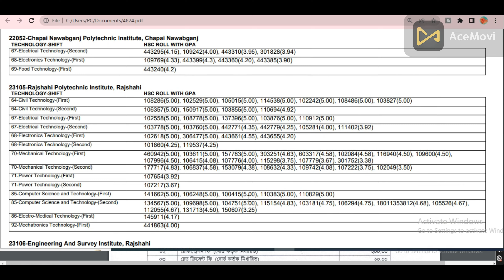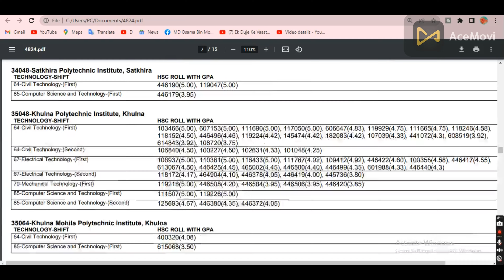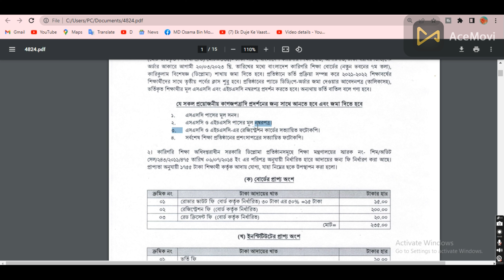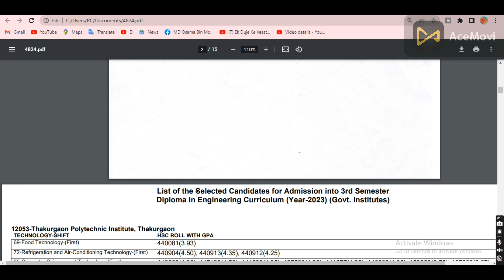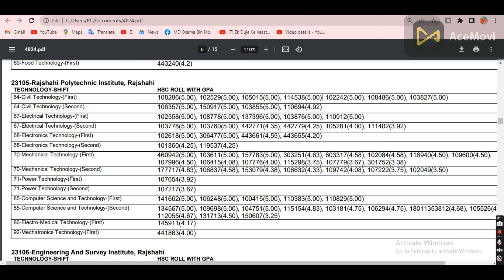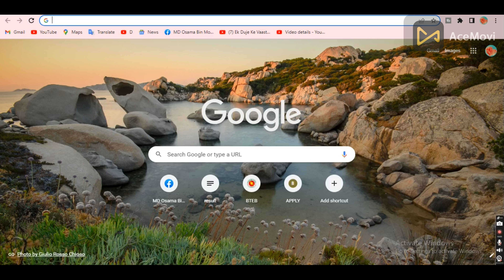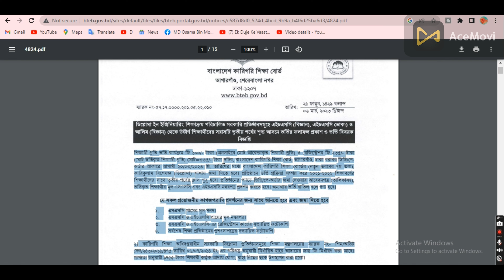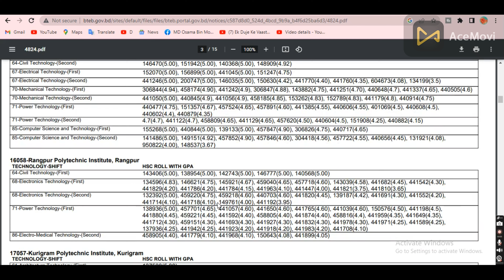ডিপ্লোমা ৩য় পর্বে শূন্য আসনের ভর্তি ফলাফল ২০২৩। Diploma 3rd semester admission result published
ডিপ্লোমা ইন ইঞ্জিনিয়ারিং সরকারি প্রতিষ্ঠানে সরাসরি তৃতীয় পর্বে ভর্তির ফলাফল প্রকাশ।।

HSC to polytechnic 3rd semester admission 2022 ।। পলিটেকনিকে ৩য় পর্বে সরাসরি ভর্তি বিজ্ঞপ্তি

বাংলাদেশ কারিগরি শিক্ষা বোর্ডের অধীনে ডিপ্লোমা-ইন-ইঞ্জিনিয়ারিং ও ট্যুরিজম শিক্ষাক্রমে ৩য় পর্বের শূন্য আসনে এইচএসসি (বিজ্ঞান/ভোকেশনাল) উত্তীর্ণ শিক্ষার্থীদের র্ভতি সংক্রান্ত বিজ্ঞপ্তি ২০২২.

এইচএসসি সাইন্স ও এইচএসসি ভোকেশনাল পাশকৃত শিক্ষার্থীরা ৩য় পর্বে শূন্য আসনে সরাসরি ভর্তি হতে পারবে।এক্ষেত্রে যেই পলিটেকনিক এ ভর্তি হতে চান সেই পলিটেকনিক ইনস্টিটিউট গিয়ে যোগাযোগ করতে হবে।
সরকারি পলিটেকনিক ইনস্টিটিউট এ ভর্তি আবেদন এর যোগ্যতা এইচএসসি সাইন্স/ ভোকেশনাল এ নূন্যতম ২.৫০ থাকতে হবে।বেসরকারি পলিটেকনিক ইনস্টিটিউট এর ক্ষেত্রে ২.০০ হলেই হবে।
আবেদন সময় সীমা আজ ১১ই মে ২০২২ হতে ১৪ মে ২০২২ পর্যন্ত।
সরকারি পলিটেকনিক ইনস্টিটিউট এ আবেদন  ক্ষেত্রে ২০১৭ হতে ২০২১ সালে পাশকৃত শিক্ষার্থীরা আবেদন করতে পারবে এবং বেসরকারি পলিটেকনিক ইনস্টিটিউট এর ক্ষেত্রে ২০১২ হতে ২০২১ সাল এর মধ্যে যারা এইচএসসি পাশ করেছে তারা আবেদন করতে পারবে।
এইচএসসি ভোকেশনাল/সাইন্স ছাড়া অন্য কেউ আবেদন করতে পারবে না।অর্থাৎ এইচএসসি বিএম শাখা হতে পাশকৃত শিক্ষার্থীর' পারবে না

hsc to diploma result,diploma admission 2023 result,polytechnic 3rd semister vorty result,polytechnic 3rd semister admission result,polytechnic after hsc result ,এইচ এস সি থেকে ডিপ্লোমা রেজাল্ট ,পলিটেকনিক ৩য় পর্বে ভর্তি রেজাল্ট,diploma in engineering,polytechni  result,hsc to polytechnic 2023 result